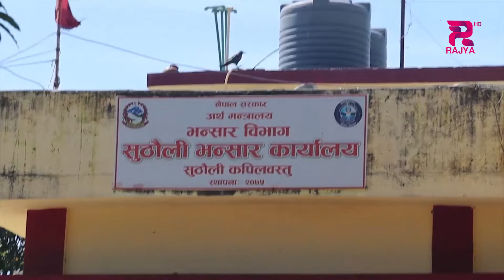एकद्धार प्रणालीका नाममा देशभरका २४ भंसार कार्यालय प्रभावित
एकद्धार प्रणालीका नाममा देशभरका २४ भंसार कार्यालय प्रभावित, क्वारेन्टाईन नभएका भंसारबाट कृषी उपजको आयात रोकिदा व्यापारी समस्यामा ।